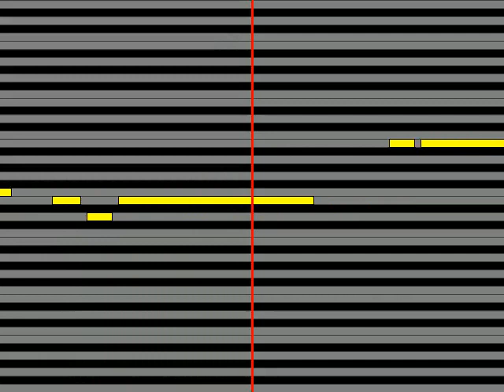【ガイドメロディ】 美里里美 雨の海峡